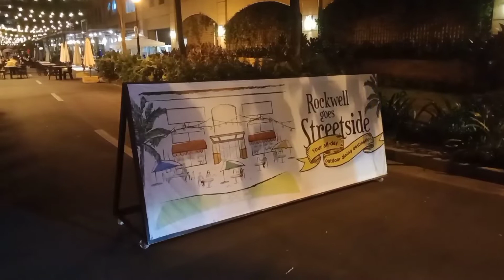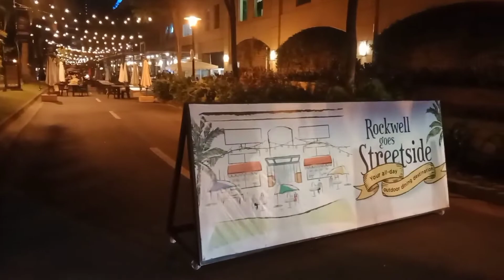Sunday Walking @Rockwell Makati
Sunday tour @Rockwell Makati